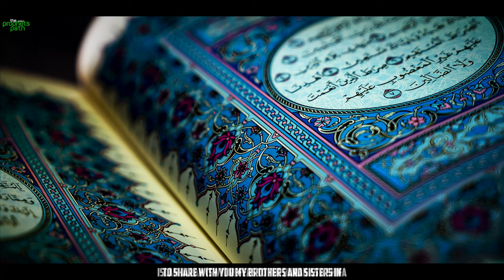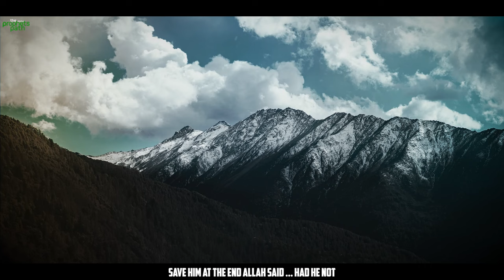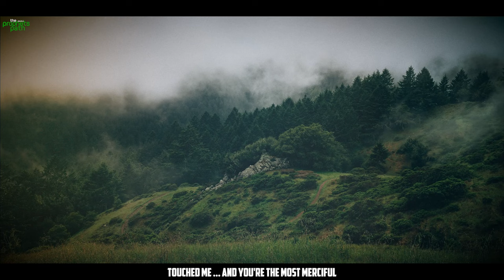IF YOU CAN DO THIS, ALLAH REMOVES YOUR SADNESS